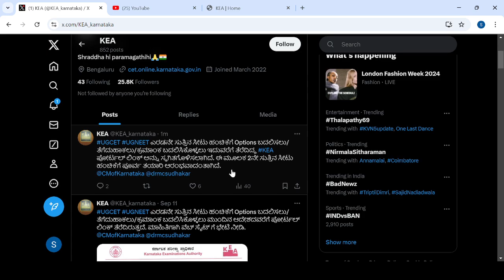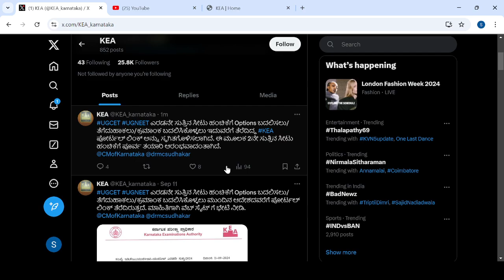KCET NEET LATEST UPDATE TODAY|KEA|students solution